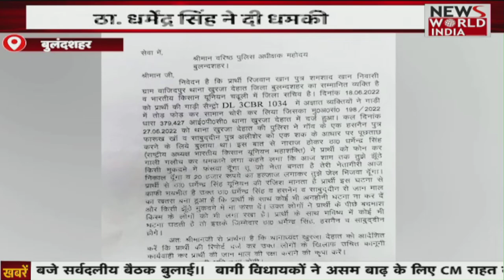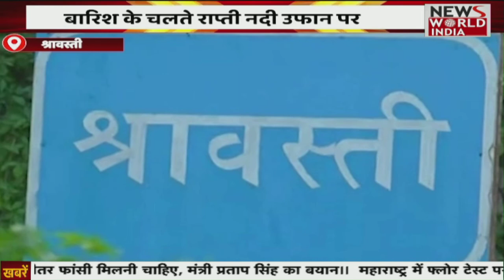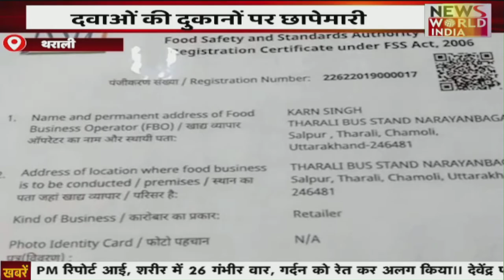Special Bulletin: हिंदी समाचार बुलेटिन। शाम तक की खबरें | Breaking News । News World India